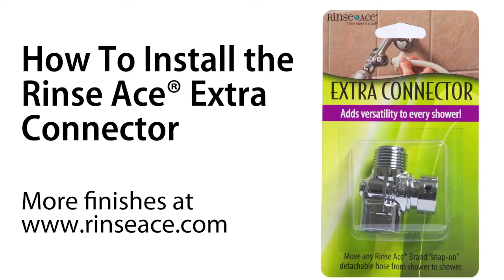How To Install Shower Hose Connector by Rinse Ace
How To Install the Shower Hose Connector